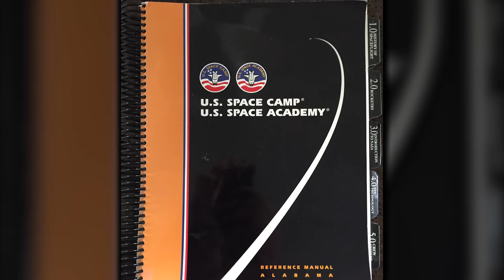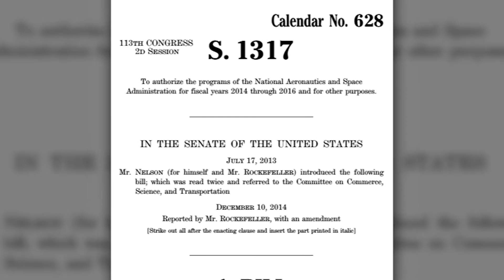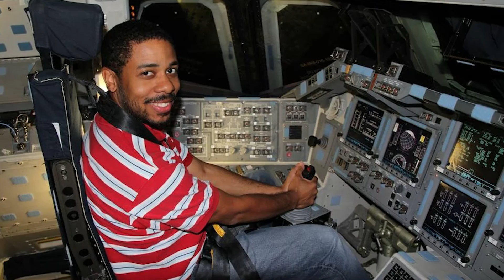Hall of Fame Class of 2016: Jason Hopkins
In his aerospace career, Jason Hopkins has worked on satellite systems for Lockheed Martin and on NASA’s Orion spacecraft. He has managed the daily operations of the massive Vehicle Assembly Building at Kennedy Space Center and served as a NASA Fellow advising U.S. Sen. Bill Nelson in his capacity as Chairman of the Senate’s Science and Space Subcommittee. Capitol Hill is a long way, however, from the Georgia town where a little boy created an imaginary space ship from his mother’s laundry basket. Two trips to Space Camp in middle school cemented Hopkins’ desire for an aerospace career. He carried his Space Camp log book everywhere with him and would rattle off space shuttle facts to anyone who would listen. Hopkins is now a part of the next generation of space exploration as he helps develop a reusable launch craft for Masten Space Systems. He also hasn’t given up on going into space himself, this time as a NASA astronaut on a real space craft.